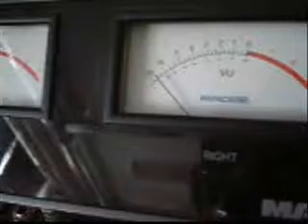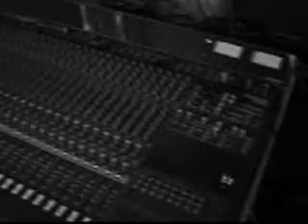Pursuit Myself: Studio Teaser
studio randomness